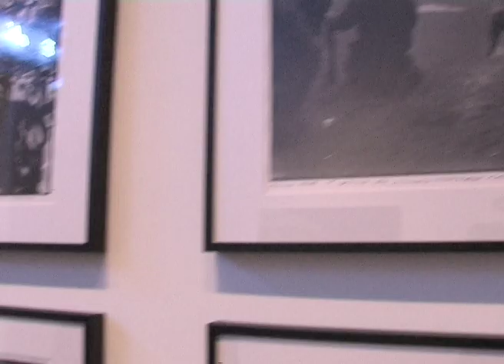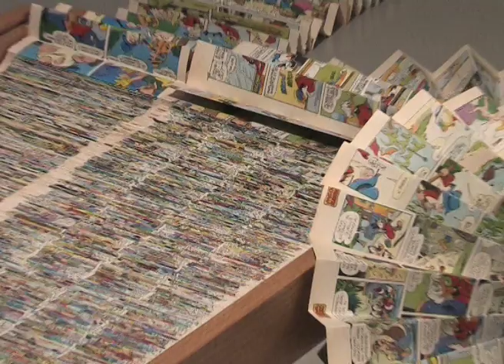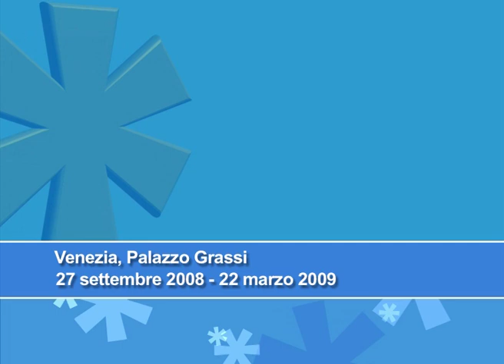Italics (Rai)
Regia di Mario Garofalo. Produzione Rai